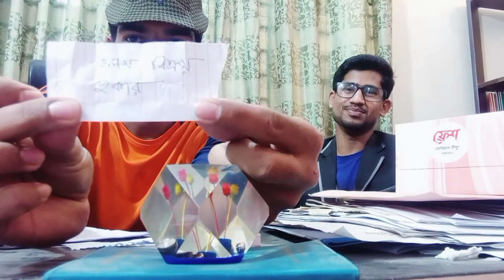হকার এর অভিনয় করে বিনোদন দিলেন| ওমর ফারুক | পরিবর্তন বাংলা | লটারির মাধ্যমে অভিনয় | ParibartanBangla